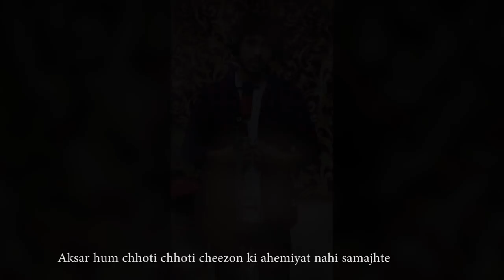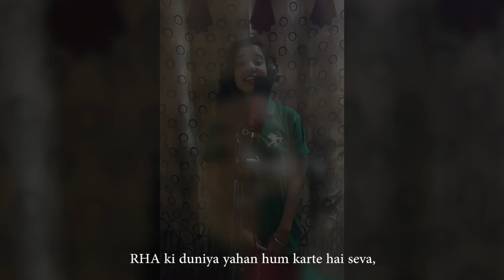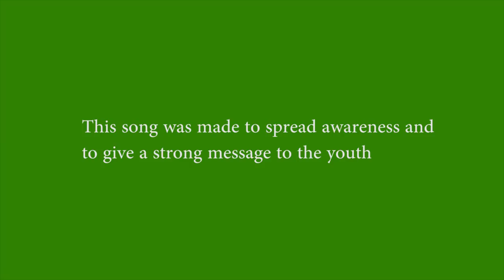THE ROBIN HOOD ARMY ANTHEM A MESSAGE TO THE YOUTH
Artists- Shubham Mishra and Gauri Sthapak
Rap lyrics written and performed by Shubham Mishra (Member of Robin Hood Army Jabalpur) and the singing and lyrics were done by Gaur Sthapak (Member of Robin Hood Army Jabalpur).
The Robin Hood Army was founded on August 26, 2014 by Neel Ghose and Anand Sinha and registered as a charitable trust in India. The food distributed to the needy is sourced from restaurants, which regularly provide surplus or freshly cooked food on a goodwill basis. The Robin Hood Army believes it is just 1% done in its war against hunger and plans to grow its presence worldwide in the next few years.